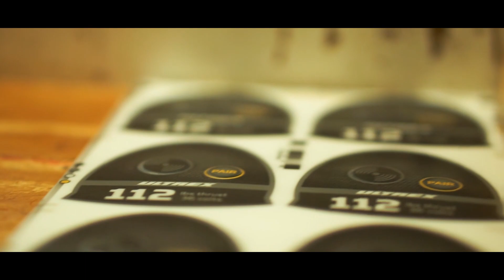Decal Delight: A Quick Dive into The Decal Factory's World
The Decal Factory has been creating high-quality decals, labels, and promotional materials since 1983. Located in San Antonio, Texas, our product range includes banners, domed decals, ecodomes, electroplated labels, product labels, security products, stickers, dealer kits, and various promotional items.

Our commitment to customer service and quality is at the core of everything we do. We strive to offer competitive pricing and tailor our solutions to meet the specific needs of our clients, whether they are large industries or individual customers. Over the years, we have built a reputation for excellence, and it's always rewarding to see the positive feedback from our satisfied clients.

Innovation, quality, and service are the pillars that uphold The Decal Factory, and we continue to evolve and grow, serving our customers with the best products in the decal and labeling industry.